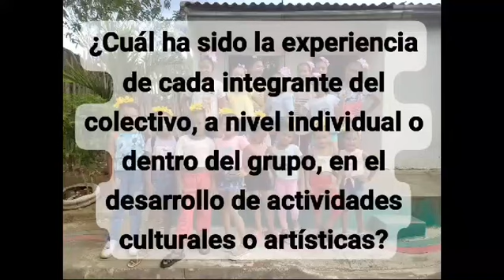DANZA DE CAMBIO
DANZANDO EN MI BARRIO "SENILLAS DE CAMBIO" consiste en formar en el área de danza autóctona tradicional a niñas, niños, adolescentes y jóvenes, de San Andrés de Sotavento en condiciones de vulnerabilidad.